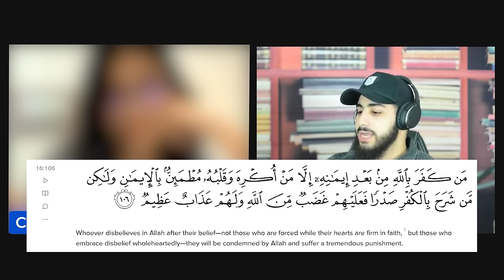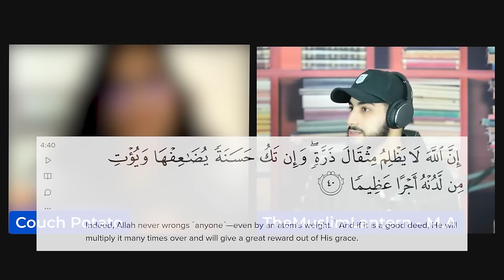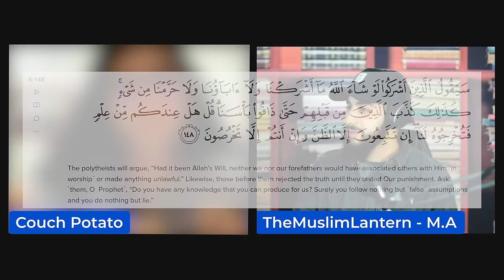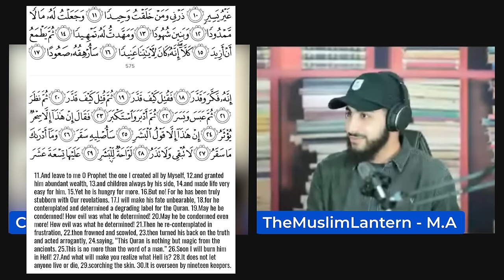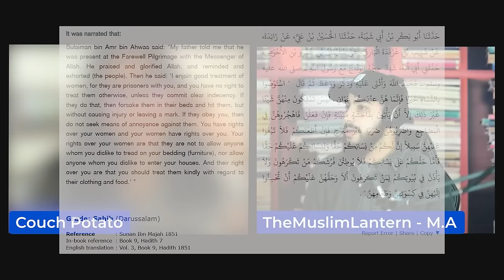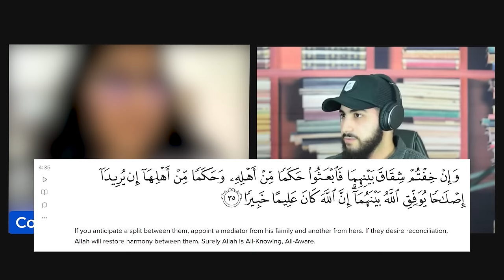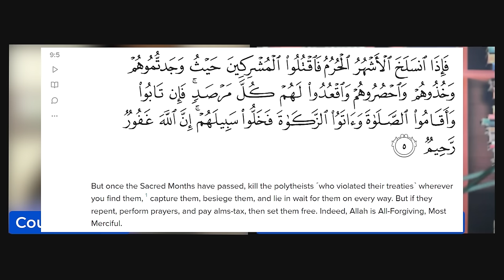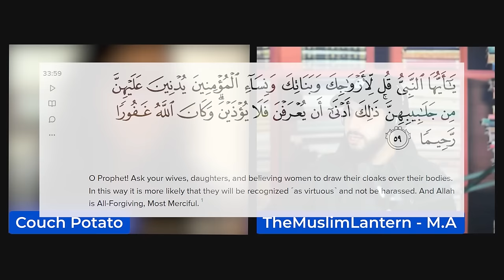Tunisian Girl Questions Muslim On Women's Rights! Muhammed Ali